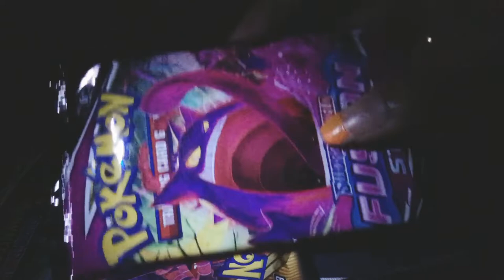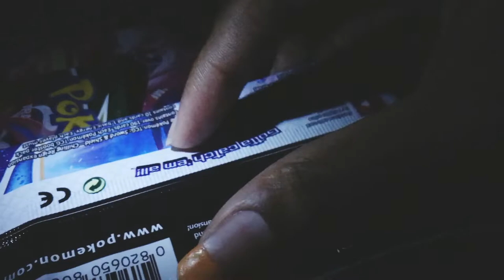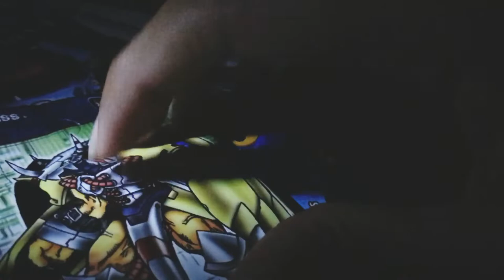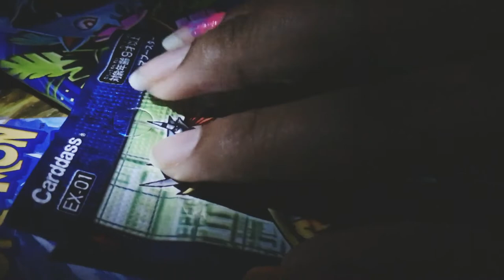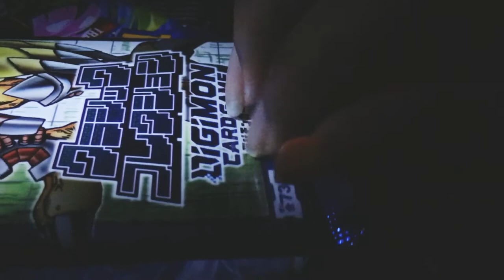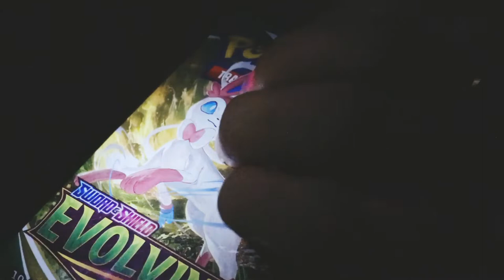ASMR TAPPING POKÉMON FUSION STRIKE/EVOLUTIONS/EVOLVING SKIES BOOSTER PACKS PLASTIC CRINKLE SOUNDS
ASMR POKÉMON